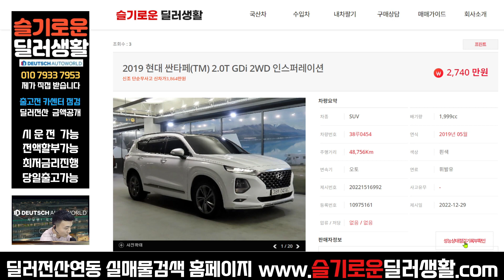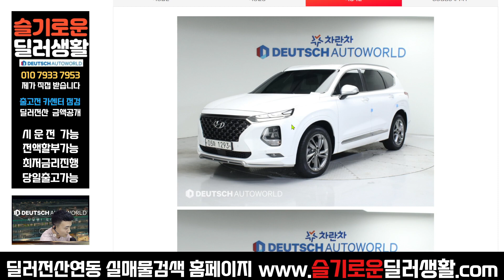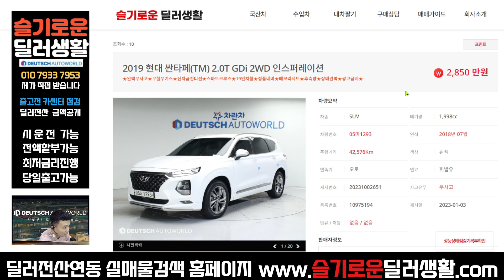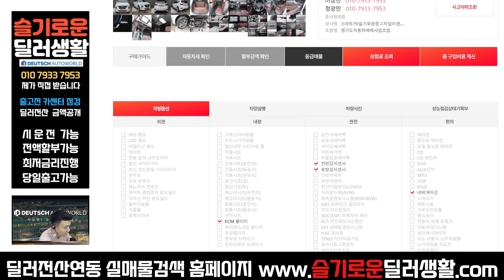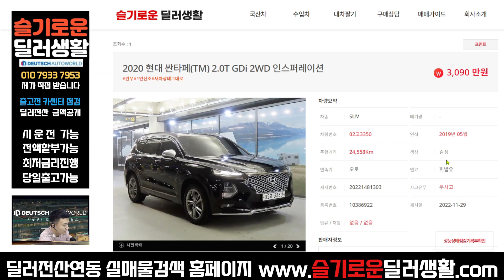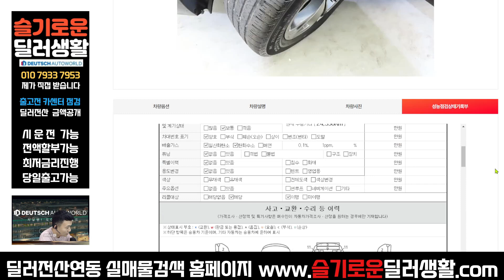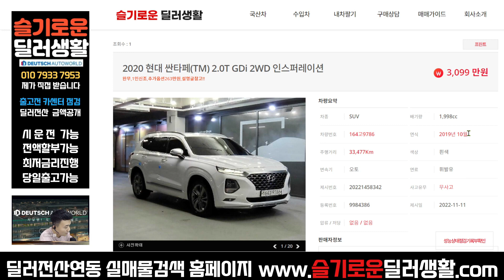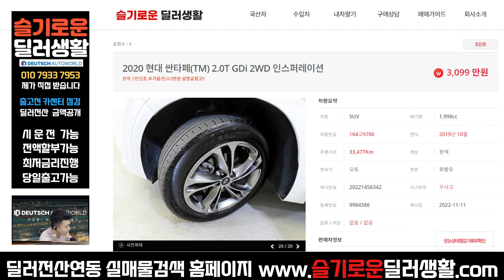휘발유SUV가 가격방어 최고!! 싼타페TM 2.0T 시세 알려드립니다.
감사합니다